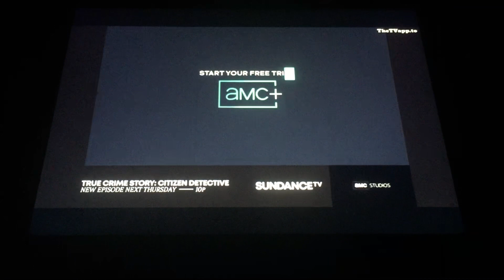World of Wonder/AMC Studios (2023)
Taken from “True Crime Story: Citizen Detective” which on Sundance TV (2023)